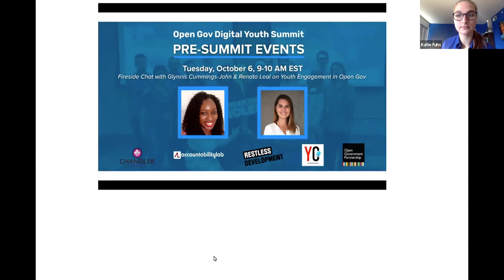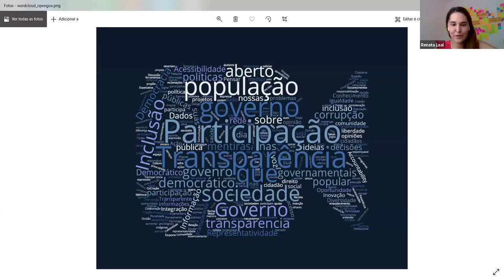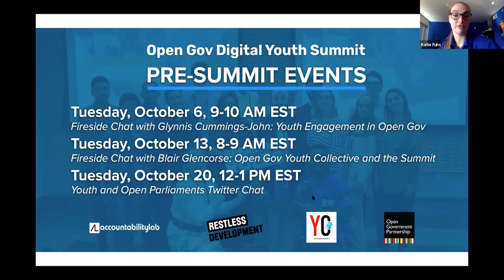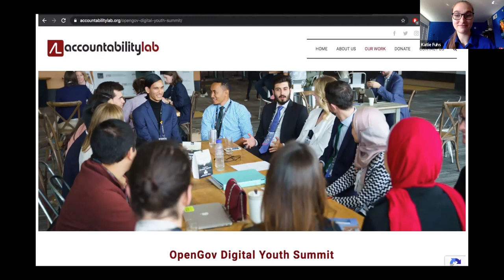Fireside Chat on Youth Engagement in Open Government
This Fireside Chat was one of the pre-summit events held in the run-up to the Open Gov Digital Youth Summit in October, hosted by Accountability Lab, Restless Development, the Open Government Partnership and the Chandler Foundation. It included a conversation between Glynnis Cummings-John, OGP Steering Committee member, and Renata Leal, a founding member of the OpenGov Youth Collective. Renata shares her experiences being an open government activist, and how young people can be part of open government processes. Glynnis brings her insights working with young people in Sierra Leone and ideas as to where there can be learnings between different geographical regions.